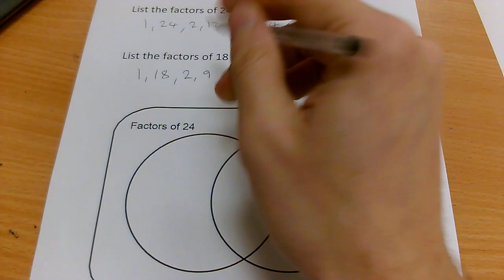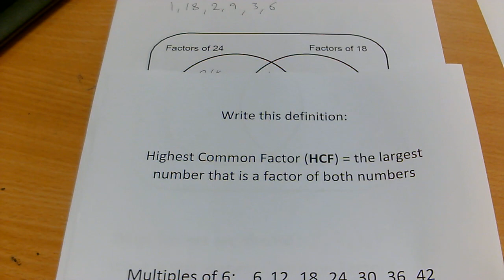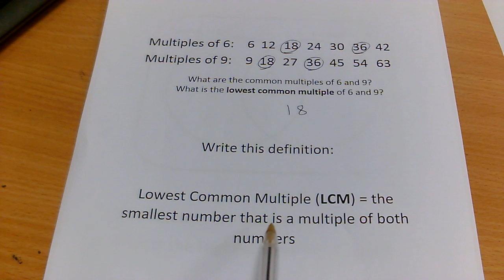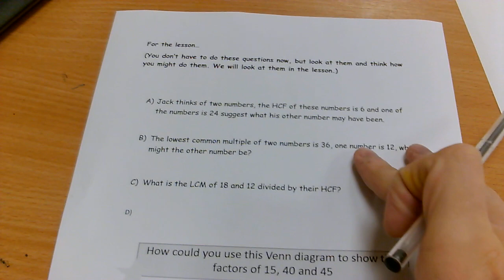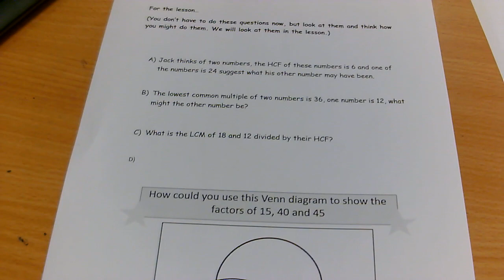HCF LCM Y7 HW